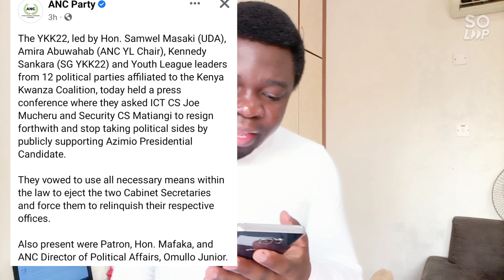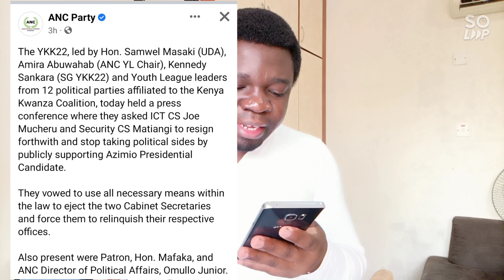THE RETURN OF YK92 IN 2022 |NEW MOI IN WILLIAM RUTO & RIGATHI GACHAGUA